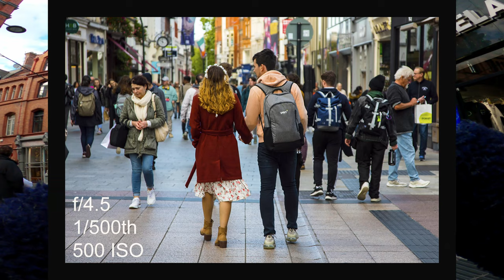REAL Street Photography POV in Dublin City Ireland 4K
A one hour relaxing street photography session on the streets of Dublin City, Ireland condensed into just under 14 minutes. POV Street Photography / Point of View

Peter is a Photographer & Videographer from Dublin, Ireland.

Ireland is an amazing country that is full of history, culture and friendly people. Join me on my travels as I explore and document my hometown of Dublin City and the rest of Ireland. Dublin City is a bustling place that is famous for it's cozy pubs, Georgian architecture, intriguing history and of course creamy pints of Guinness. My walking and driving tours are mostly in 4K UHD and are carefully edited to ensure the highest quality possible. If you are planning to visit Ireland or are curious about what street life is like here what better way to discover The Emerald Isle than through a 4K Walking or Driving Tour from the comfort of your chair.

Peter,
Ambient Ireland.

how to be a street photographer, camera settings for street photography, street photography tutorial, how to photograph strangers, photography for beginners, how to learn photography, street photography tips techniques, nikon